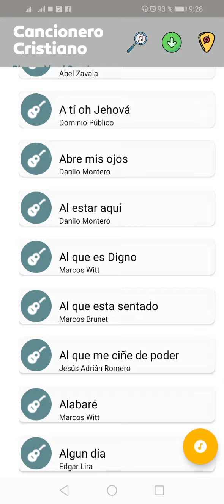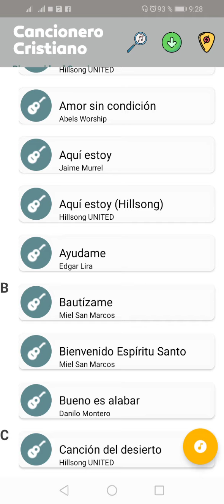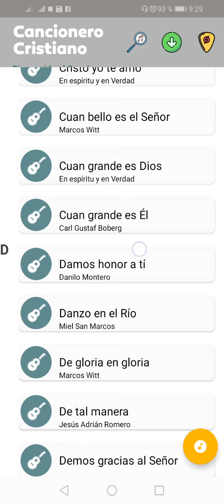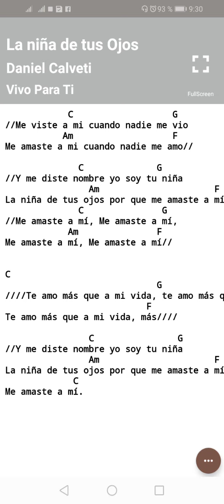GRATIS!! Cancionero Cristiano Con Acordes.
Tienes a Tu Disposición un Gran Repertorio de Canciones con sus Respectivos Acordes.